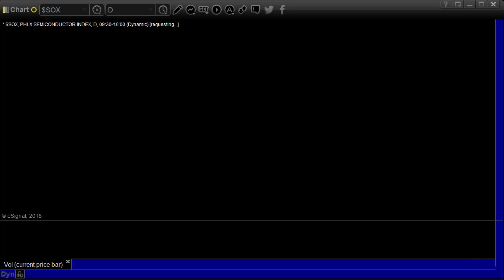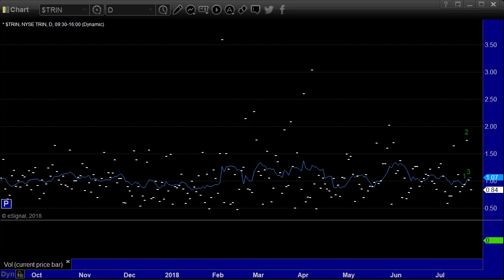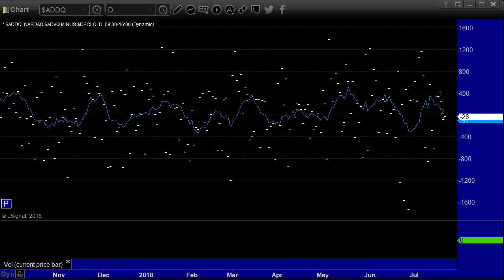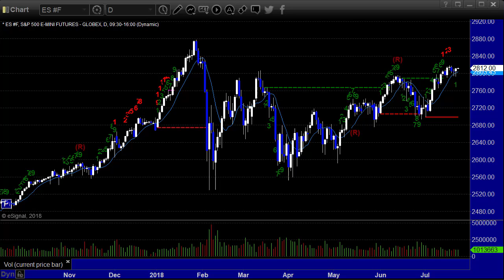Stock and Futures Trading Preview for 7-24-18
Here is the Tradesight Market Preview outlining what to expect for the coming session. Tradesight.com offers the game-changing Tradesight Seeker and Comber technical tools that help you find successful setups using our unique trading algorithm. Our innovative trading system has proven successful for more than ten years in the Stock, Futures and Forex markets and is available via a monthly subscription. Tradesight.com also offers trading education for daytrading, market analysis, real-time signals as well as general guidance in successful Stock, Futures and Forex trading. to learn about our technical trading tools and trading courses and why we have an 80% customer retention rate.